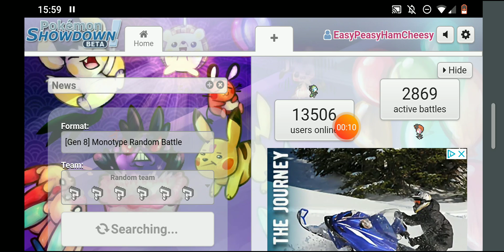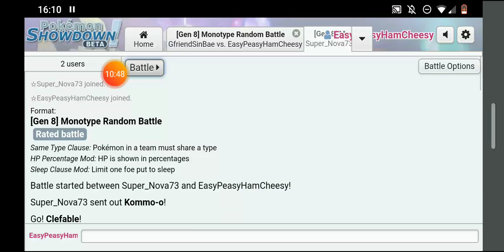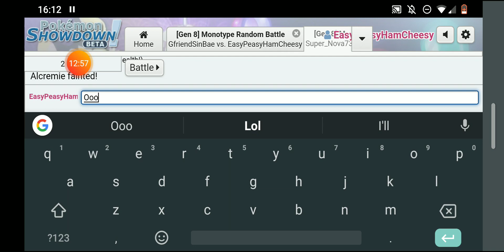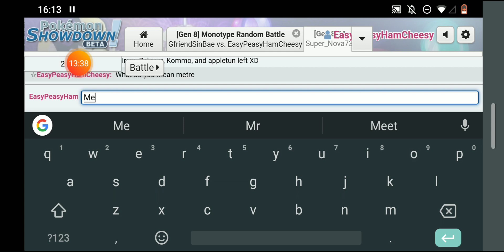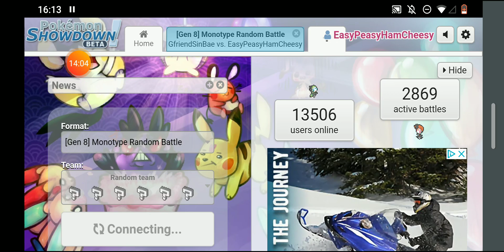Pokemon random monotype battles episode 19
What is up my dudes! I hope you enjoy these random monotype battles!